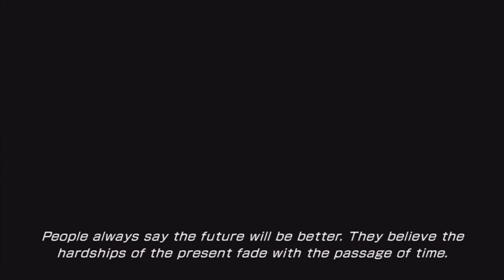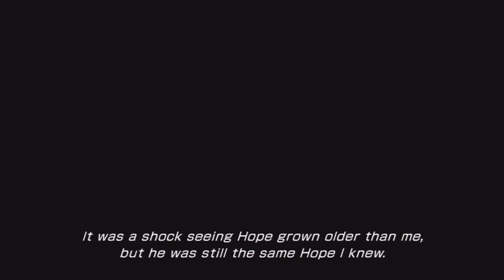Let's Play FF XIII-2 Part 5 - Eclipse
In this episode, we have some fun tossing the moogle around and venture into a realm cursed by eternal darkness.